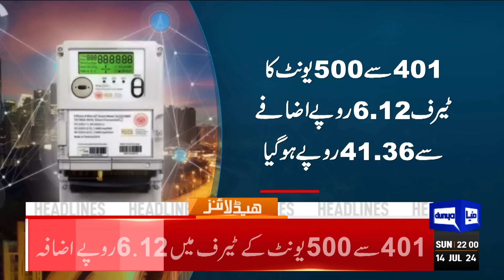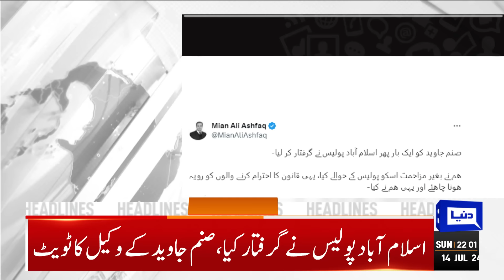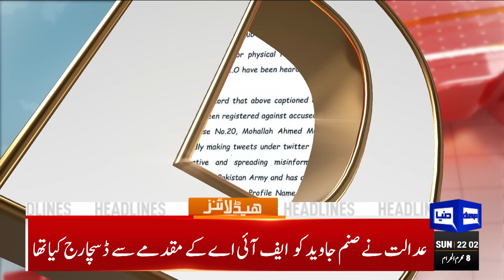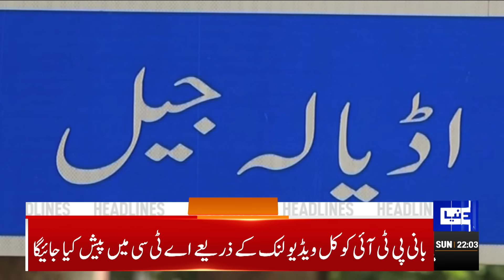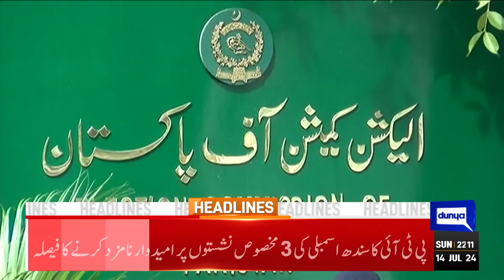Dunya News Headlines 10PM | Imran Khan Shift to Lahore From Adiala? Donald Trump | PTI-14 July 2024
Imran Khan, Bushra Bibi remanded in NAB custody for eight days in Toshakhana case

Zardari, Shehbaz condemn assassination attempt on Trump

Donald Trump injured in Pennsylvania 'assassination attempt'

Govt mulls NA, Senate session to 'discuss' SC verdict on reserved seats

Flour millers postpone strike for 10 days

FBI identifies Trump rally shooter

Islamabad pioneers Climate Change Fund to combat environmental degradation